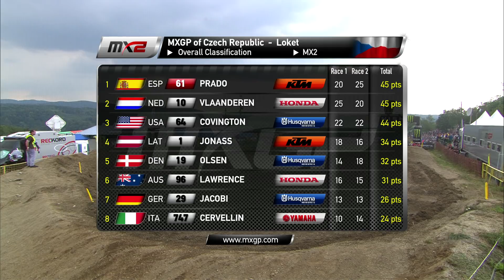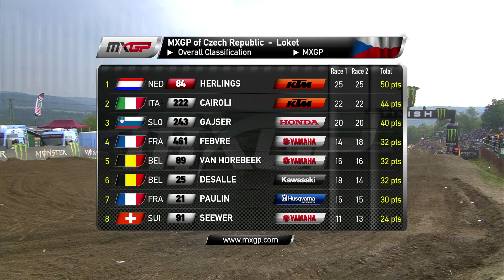NEWS Highlights - MXGP of Czech Republic 2018 - in Spanish